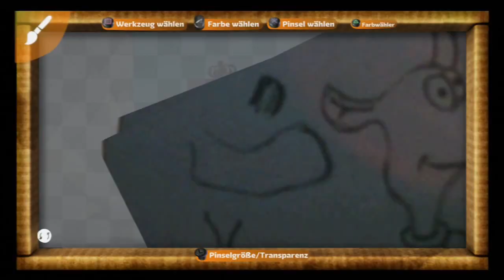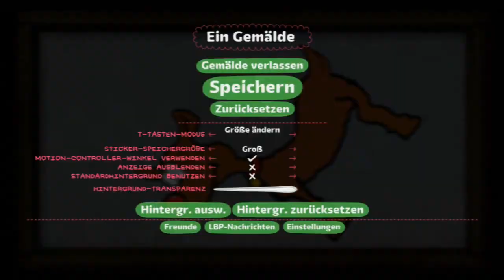LittleBigPlanet SpeedArt - Rudolf the reindeer [Christmas - Special 2013]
In meinen LittleBigPlanet SpeedArts könnt ihr sehen, wie ich mithilfe des PlaystationMove Controllers und des Paint Tools, welches im Playstation MoveDLC enthalten ist, Sticker zeichne.
Die Sticker beruhen immer auf einer Vorlage, entweder Selbstgezeichnet oder einfach von Fotos.

Im Hintergrund ist immer ein Musikstück aus einem der LittleBigPlanet Spiele zu hören, in diesem Fall ist es das "Wildnis Theme" aus LittleBigPlanet 1.